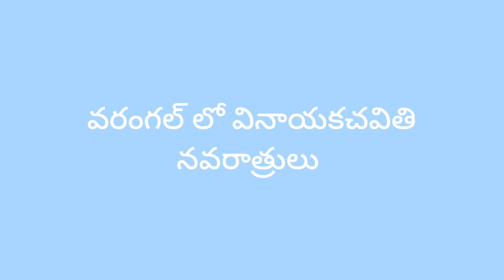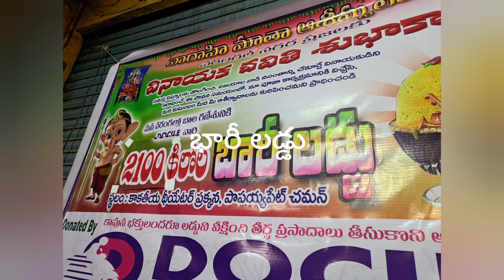వరంగల్ లో గణపతి నవరాత్రులు/Ganapati Navaratrulu in the Warangal